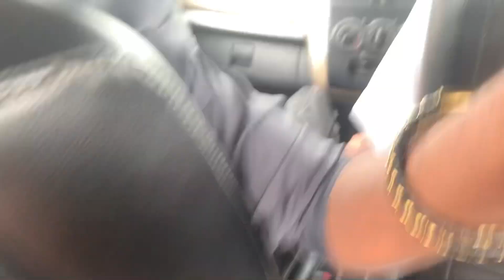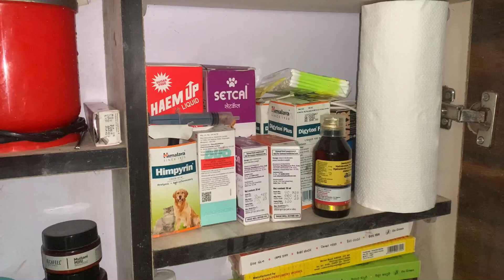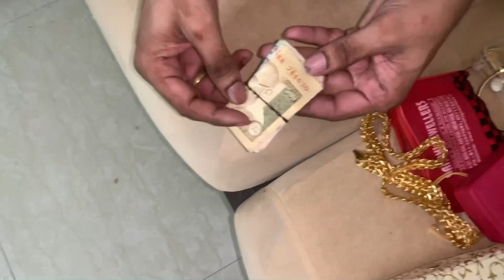Live mein aake Bol Bachchan Dene Se Kuch Nhi hota hai apni takat Samne dikhao